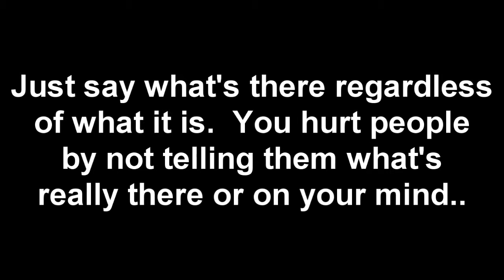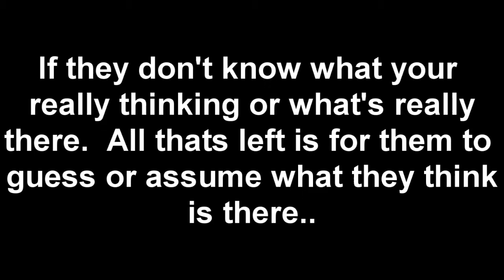What is Being Truly Happy.... (BF3)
68-42 Conquest Domination on Ziba Tower Final Score